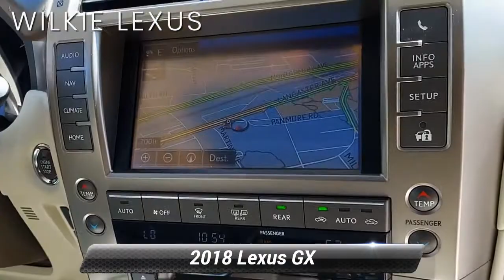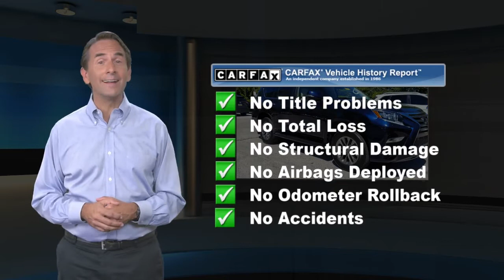Certified 2018 Lexus GX 460 Luxury, Haverford, PA 211049A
Wilkie Lexus

Nightfall Mica 2018 Lexus GX 460 Luxury NAVIGATION, CERTIFICATION INCLUDED!! BEWARE OF OTHER DEALERS HIDING CERTIFICATION IN THEIR "FEES", AM/FM Stereo w/CD/DVD Player, Mark Levinson Premium Surround Sound Audio. L/Certified Details:* 161 Point Inspection* CERTIFIED WARRANTY: Unlimited-mileage warranty up to 6 years. Balance of new car warranty (4 Year/50K Miles) plus 2 Year/Unlimited-mileage L/Certified warranty. SERVICE MAINTENANCE: Complimentary Maintenance Plan covering the first four basic factory-scheduled maintenance services for 2 years or 20,000 miles* Roadside Assistance* Warranty Deductible: $0* Vehicle HistoryCARFAX One-Owner.L/CERTIFIED WARRANTY INCLUDES: * Up to six years of warranty coverage. * Unlimited Mileage * Next 4 factory scheduled maintenances up to 2 years or 20,000 miles * Each vehicle undergoes a 161 point inspection including: * Engine, Exterior, Interior, Electronics, Safety Devices, Undercarriage * A complimentary Lexus Roadside Assistance App * Trip Interruption coverage (up to $200/night, 3 nights max) * Complimentary Loaner car.Awards:* 2018 KBB.com Brand Image Awards * 2018 KBB.com 10 Most Awarded BrandsWILKIE LEXUS IS THE EAST COAST'S ONLY ELITE OF LEXUS AWARD WINNER 30 YEARS IN A ROW !!!

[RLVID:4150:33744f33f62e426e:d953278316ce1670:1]